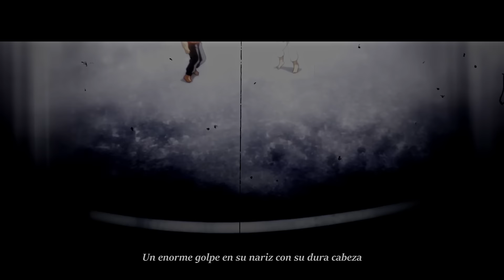Retsu vs Jyaku 🔥Torneo Raitai Rap | Baki Son of the ogre | Doblecero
🔥Retsu pelea contra las trampas de Jyaku Kaioh en el torneo raitai 🔥

Si eres de los pocos Dioses que vio esto, comenta un 👀